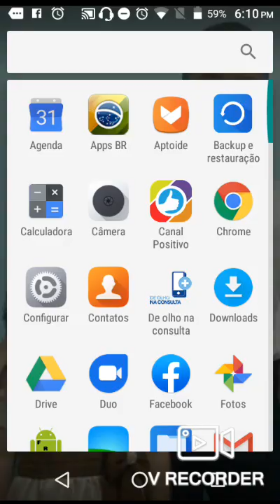8 video de subir resufer